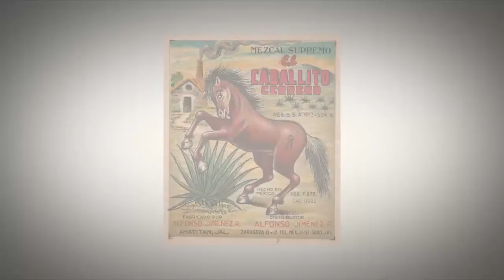Leyenda señor de la Ascensión por Doña Elisa, Amatitán (Jalisco, México)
En el marco del proyecto de apropiación social Somos Paisajes: Somos Amatitán, los alumnos participantes llevaron a cabo acciones para reconocer su patrimonio cultural. Entre los recursos patrimoniales identificados, señalaron la leyenda del Señor de la Ascensión.
El Señor de la Ascensión, que se venera en el Templo de la Inmaculada Concepción, así como en una pequeña Capilla en el Barrio Alto, tiene un origen legendario, existiendo distintas versiones debidas a la tradición oral.
A principios del siglo XX llega a la casa del señor José Meléndrez un par de viajeros a pedir posada, según Don Rafael Dehíjar, o un anciano descalzo y vestido de blanco, según Doña Elisa. Los primeros olvidan una canasta, el segundo se la dejó encargada.
En ningún caso, regresan estos personajes y con el paso del tiempo los moradores deciden abrirla. En la versión de Dehíjar, la razón por la que se decidieron a hacerlo es porque en las noches la canasta se iluminaba. Cuál no fue la sorpresa cuando descubrieron en su interior la imagen de un cristo crucificado. Cuentan que al asirlo en ese momento, se escucharon danzas. En la versión de Doña Elisa el Señor estaba acompañado por la de San José y San Juan, así como por un teponahuaste, un instrumento musical con el que se llamaba a ensayar la danza en el barrio.
Don José Meléndrez colocó la pequeña talla en una repisa. Con el tiempo empezó a hacer milagros y a extenderse su fama, llegando muchos peregrinos a pagar mandas. Es así como comenzó a celebrarse cada año su día, preparándose mucha comida para todos los visitantes, quemándose un castillo de fuegos artificiales, bailándose la danza y tapándose la calle con ramajes de tepezapotes para evitar que se asoleara la gente. Cada jueves, había música, rezos y danza, un elemento clave que perdurará hasta hoy en la fiesta dedicada a su honor.
Con el tiempo, quisieron recoger a la imagen en la parroquia, pero el Señor se resistió tantas veces como intentos realizaron. O se hacía pesado o se hacía grande, dificultándose su traslado. En la versión de Doña Elisa, esto casi se logra cuando intercede el obispo, gesta que le valieron fuertes calambres en sus manos que le impidieron dormir durante toda la noche. Y aún así, al día siguiente la imagen estaba de nuevo en su capilla. Cuentan que esa misma noche, el señor Meléndrez murió. Quizá por esto y por la firme decisión del pueblo por dedicarle un lugar especial en el templo, fue porque la imagen finalmente pudo ser trasladada sin problemas.
En la versión recogida por Darío Chavira, se relata que la resistencia del señor de la Ascensión a moverse de lugar se debió a los intentos de los federales por acabar con su culto en el contexto de la Guerra Cristera. Su traslado al templo tendría lugar tiempo después, cuando Pachita, hija de Don José, tiene que irse a vivir a Tepic, circunstancia que hubiera obligado a tener encerrada la imagen en la casa, lo cual no fue aceptado por los vecinos.
La advocación del Señor se debe a que el día en que dejaron la canasta era el de su ascensión, lo cual ocurrió cuarenta días después del Domingo de Resurrección.